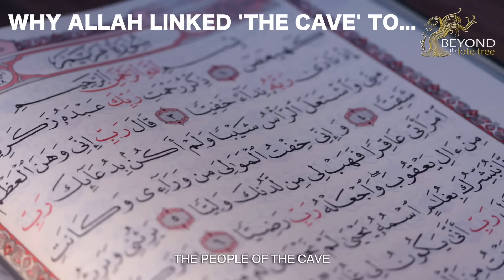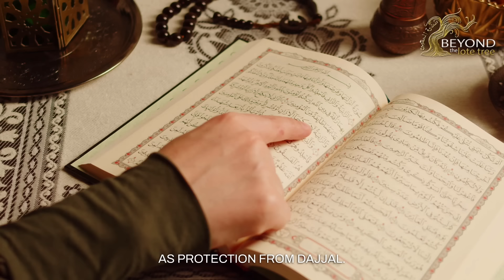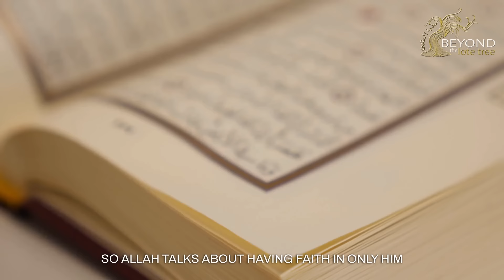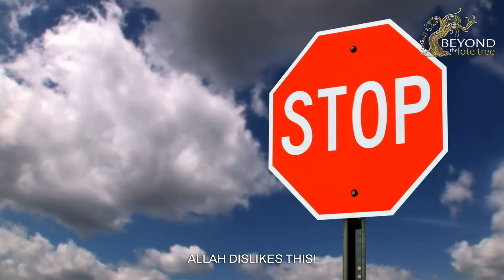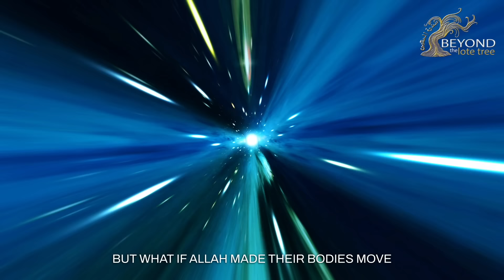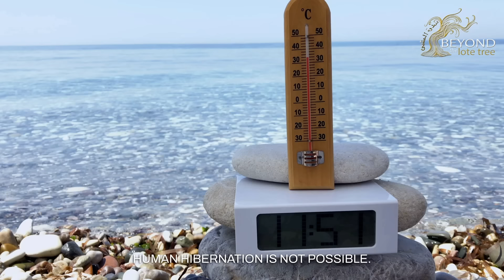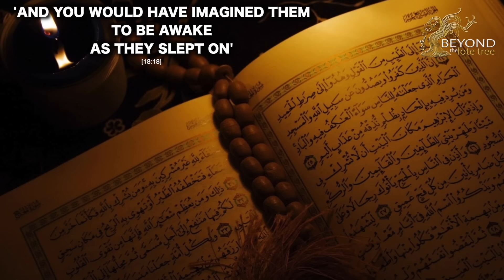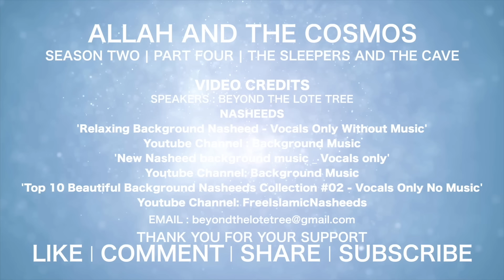Allah and the Cosmos - THE SLEEPERS AND THE CAVE [S2 Part 4]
What happened to The People Of The Cave?
And WHY did Allah link this story to the Dajjal? (The Antichrist)
Join us on another cosmic adventure! Watch NOW to find out!

This is the Fourth Episode of Allah and the Cosmos, Season Two.

Replicas of the Videos are not permitted on any other channel (unless given consent by Beyond The Lote Tree via email)
It is illegal to declare any videos from 'Beyond The Lote Tree' as your own video, on your own channel.
If you have uploaded our videos onto your own channel as your own video and without consent) - Please be advised.  We humbly request that you remove all of our (Beyond The Lote Tree's) videos from your Youtube channel, Facebook, Instagram, Twitter and any other Social Media Platform or Website effective immediately and please do not upload any more of Beyond The Lote Tree's Videos as your own video, as you are not authorised to do so, and you may be subject to a copyright strike.

Please feel free to share the Videos on social media, as long as the Video is EXACTLY as it is from start to finish and credited to 'Beyond The Lote Tree' and linked to the 'Beyond The Lote Tree' Youtube Channel.

We sincerely thank all our viewers for your understanding and your support.

May Allah Guide Us All, Ameen.

- The Beyond The Lote Tree Team

'ALLAH AND THE COSMOS' SERIES -
SEASON ONE EPISODES:
Part One - Allah and the Cosmos | Creation in Six Days
Part Two - Allah and the Cosmos | Allah's Throne Time
Part Three - Allah and the Cosmos | Predestination
Part Four - Allah and the Cosmos | Speed of Angels
Part Five - Allah and the Cosmos | Seven Earths
Part Six - Allah and the Cosmos | Seven Heavens
Part Seven - Allah and the Cosmos | The Lote Tree

SEASON TWO EPISODES:
Part One - Allah and the Cosmos | One Throne Second
Part Two - Allah and the Cosmos | A Thousand Years
Part Three - Allah and the Cosmos | Secrets of the Throne
Part Four - Allah and the Cosmos | The Sleepers and the Cave

Video Credits at end of video

Beyond The Lote Tree DOES NOT OWN any of the Nasheeds or Hollywood Movies played in this video.

MOVIE CREDITS:
Title: Interstellar Docking Scene [HD]

Title: Avengers: Endgame (2019) - "Whatever It Takes" | Movie Clip HD

Title: The Time Machine (2/8) Movie CLIP - Going Forward (2002) HD

Title: Steve Rogers Wakes Up 70 Years Later "I Had A Date" Captain America: The First Avenger (2011)
Movie: Captain America The First Avenger

A Beyond The Lote Tree Production

ALLAH AND THE COSMOS

copyrighted content.